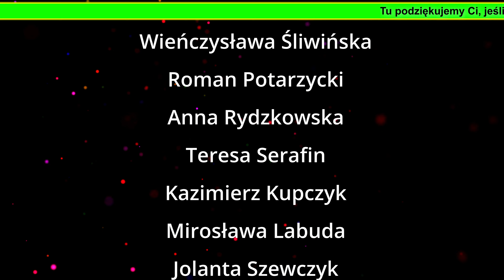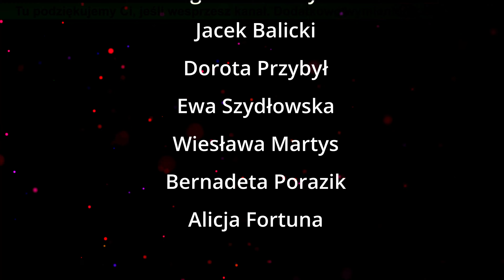OP241129 Nad twoją duszą zatryumfuje sprawiedliwość - Mądrość O. Pio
Zapraszam do śledzenia codziennego cyklu na naszym kanale. Są to:

Kropelki nadziei – Inspirujący blask wartości: codzienne refleksje i ciekawostki

WalorTV Info
►►► WSPARCIE

1. Tradycyjny Przelew Bankowy
► Polski Złoty (PLN): 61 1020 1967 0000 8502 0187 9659
► Euro (EUR): PL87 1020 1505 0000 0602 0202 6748
► Dolar (USD): PL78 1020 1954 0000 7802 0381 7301
► Korona czeska (CZK): PL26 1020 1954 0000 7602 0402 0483

Serdeczne podziękowania.